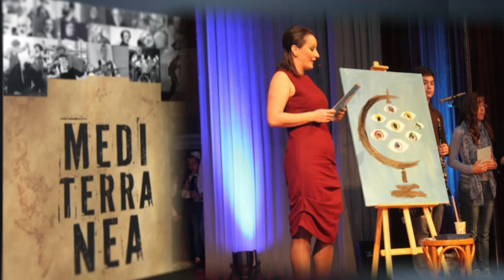MESOGEIOS POLITISMOY 3-12 TRAILER